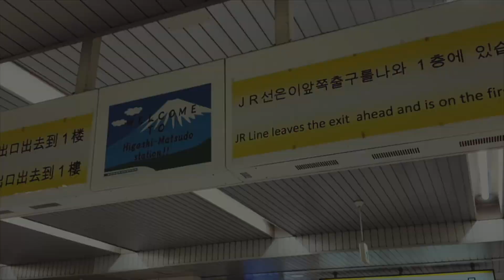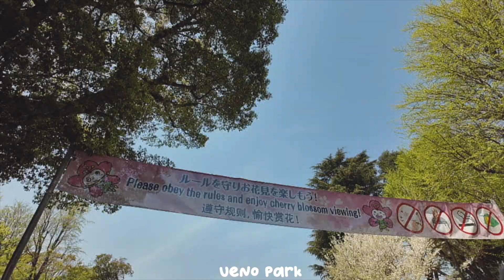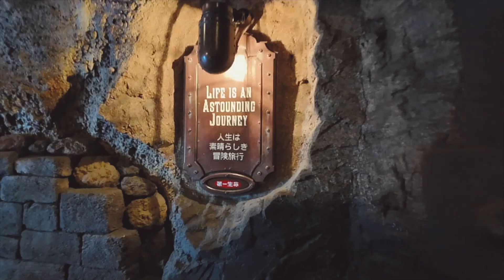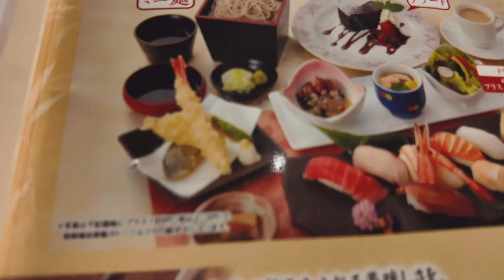japan diaries 🇯🇵🌸 | first time here! tokyo disney sea, exploring shinjuku/shibuya, etc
part 1 out of a couple vlogs that i have planned to upload:
visited japan back in april! very memorable trip to say the least.
it was my first time using the dji osmo pocket 3 & i don't think i really like the quality? also didn't think how hard it would be to vlog during my trip. i was easily tired from public transportation, large crowds, etc.

places mentioned:
-asakusa, sensoji temple
-tokyo disney sea
-le labo, the matcha tokyo

Lofi by @LuKremBo